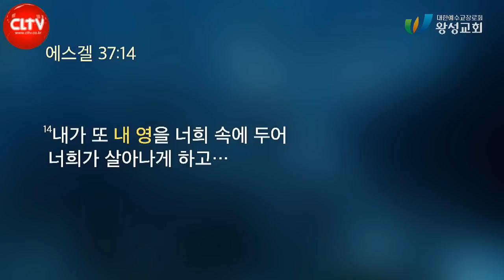CLTV 파워메시지ㅣ'진정한 회복을 원하신다면'ㅣ왕성교회(길요나 목사)ㅣ2023.1.8 주일설교